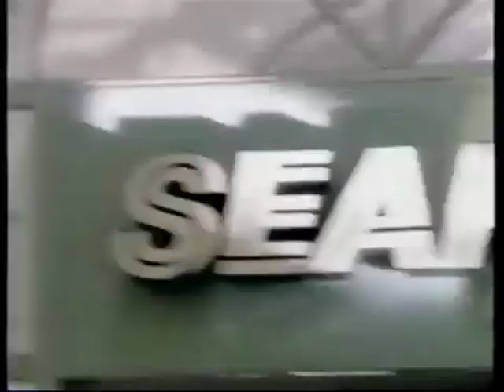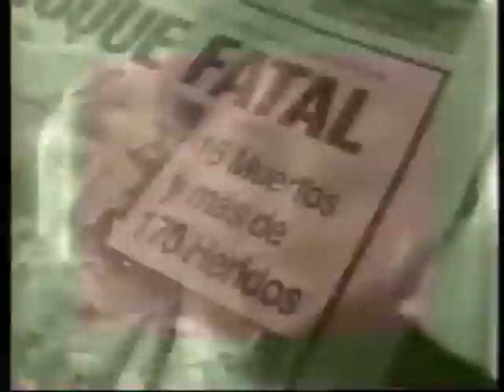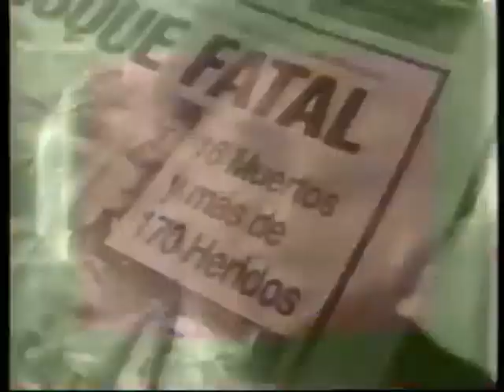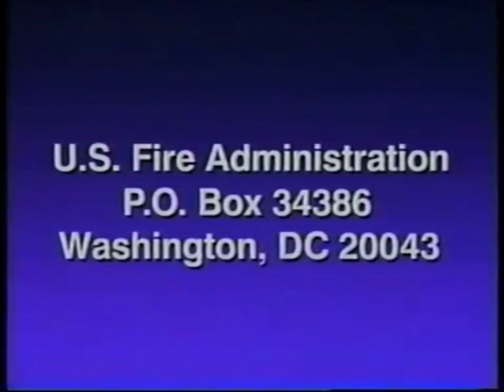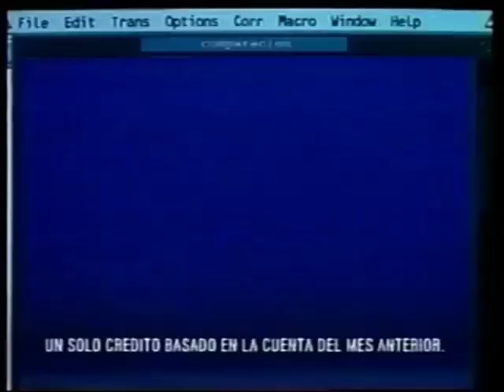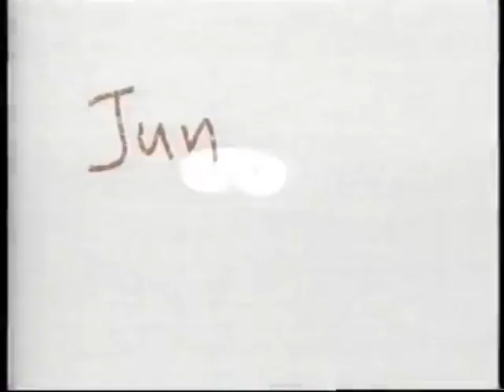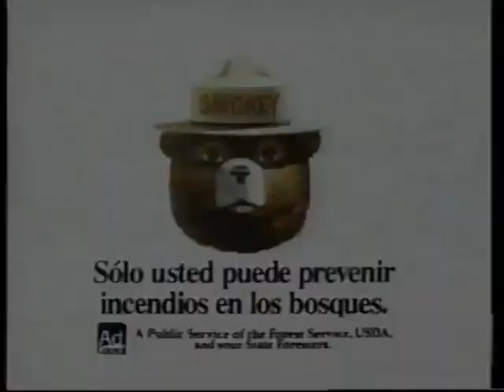Univision Commercials - October 4, 1995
Tomando de "Fuera de Serie", "Lente Loco" y Noche de Cine Clasico "Doña Mariquita de mi Corazón".

0:00 - Sears
0:30 - Skittles con Fernando Fiore
0:49 - Skittles
1:19 - La Super Película: "Secuestrado"
1:34 - Bienvenidos y Lo Mejor de Bienvenidos
1:43 - Univision Pensando en Tí
1:51 - Selena "Dejan las Armas"
2:29 - Primer Impacto
2:43 - Como Tu Ninguna
3:13 - La Dueña
3:43 - Pepsi
4:14 - Bienvenidos y Lo Mejor de Bienvenidos
4:28 - Kellogg's Corn Pops
4:59 - McDonald's
5:31 - Colgate con Odalys Garcia
5:51 - Colgate
6:22 - La Super Película: "Secuestrado"
6:31 - U.S. Fire Administration con Don Francisco (Incomplete)
6:53 - Cámara Infraganti
7:26 - Noticiero Univision con María Antonieta Collins
7:54 - AT&T
8:25 - Ad Council/National Institute on Drug Abuse/U.S. Department of Health and Human Services PSA
8:55 - Ad Council/USDA PSA
9:26 - Aim High - Air Force PSA
9:56 - Aim High - Air Force PSA
10:25 - Noche de Cine Clasico bumper
10:35 - Noche de Cine Clasico bumper
10:45 - UNICEF PSA
11:15 - Ad Council/National Institute on Drug Abuse/U.S. Department of Health and Human Services PSA
11:45 - Ad Council/USDA PSA
12:16 - Aim High - Air Force PSA
12:46 - Aim High - Air Force PSA
13:16 - AmFAR con Cristina Saralegui PSA
13:46 - Noche de Cine Clasico bumper
14:08 - UNICEF PSA
14:38 - Ad Council/National Institute on Drug Abuse/U.S. Department of Health and Human Services PSA
15:08 - Ad Council/USDA PSA
15:44 - El Premio Mayor con Univision
15:49 - Univision ID